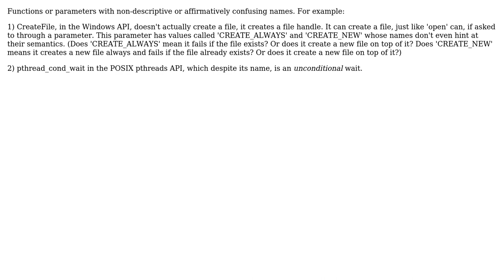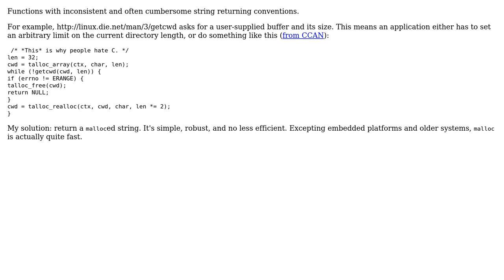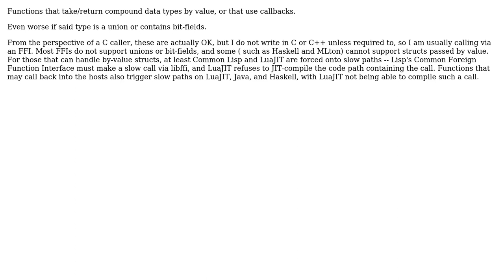Software Engineering: API design pitfalls in C (5 Solutions!!)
Software Engineering: API design pitfalls in C

With thanks & praise to God, and with thanks to the many people who have made this project possible! | Content (except music & images) licensed under CC BY-SA | Music | Images & others | With thanks to user Joey Adams user Demi user David Schwartz user cmaster - reinstate monica and the Stack Exchange Network Trademarks are property of their respective owners. You are responsible for your own actions.